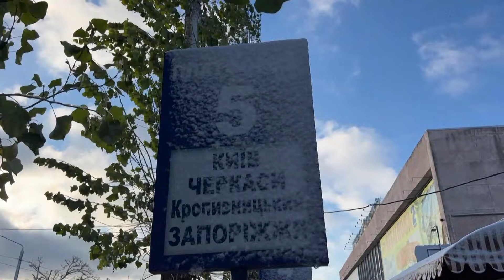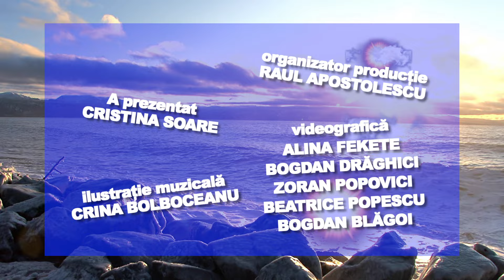E VREMEA TA! 10.01.2024